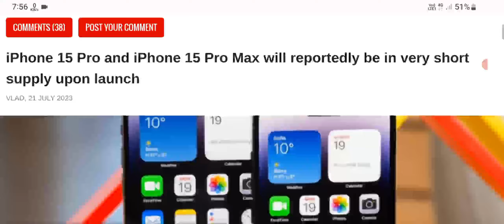iPhone 15 Pro and iPhone 15 Pro Max will reportedly be in very short supply upon launch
iPhone15Pro and iPhone15ProMax will reportedly be in very short supply upon launch